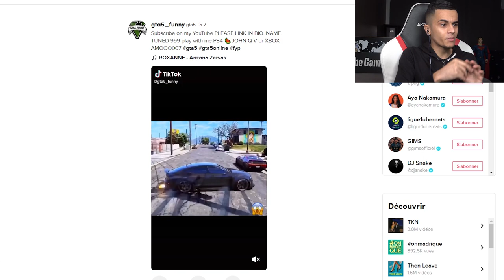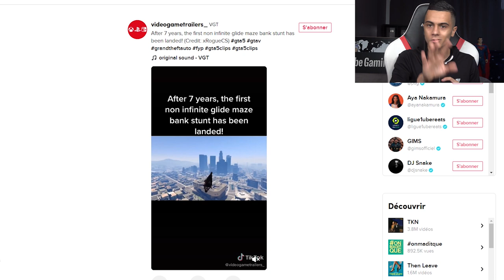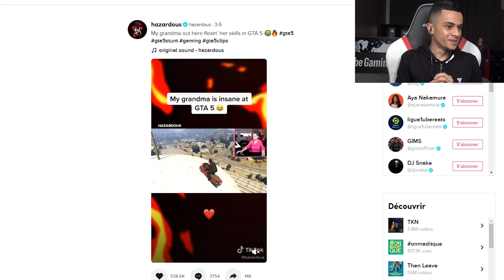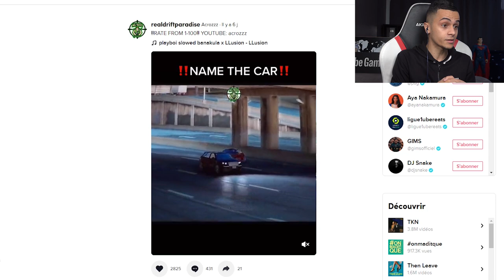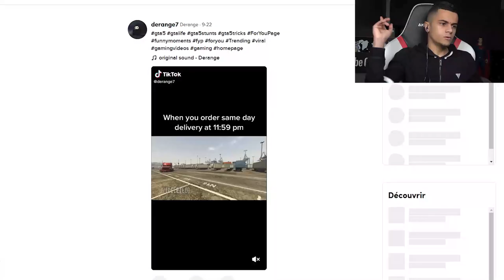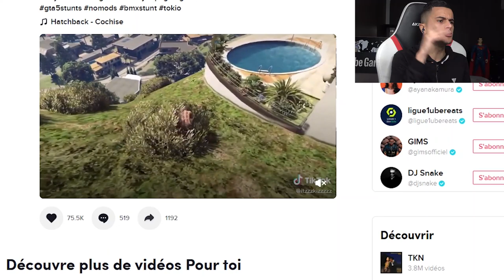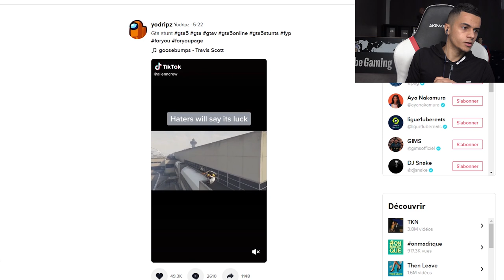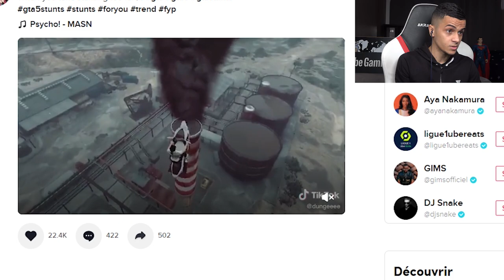JE REGARDE DES STUNTS TIKTOK INCROYABLES ! (Dont une grand-mere 😱)